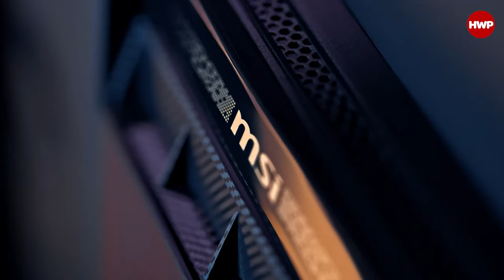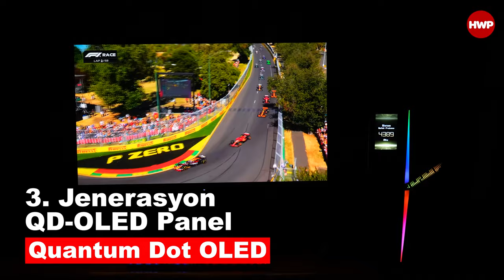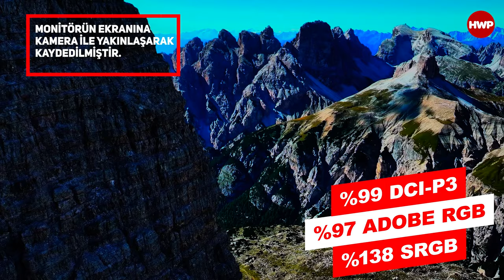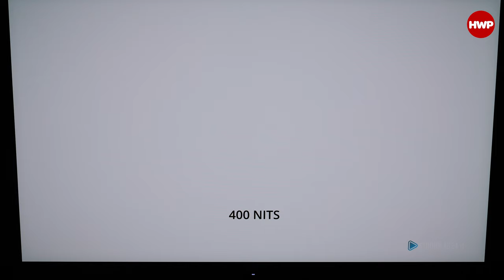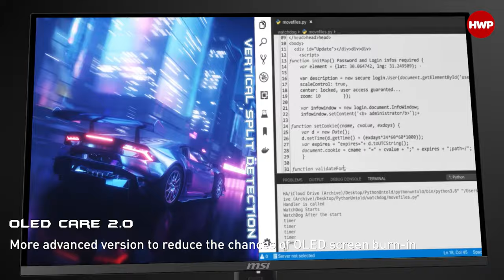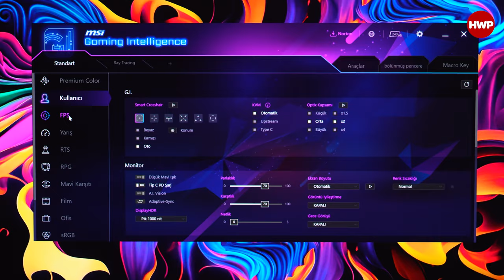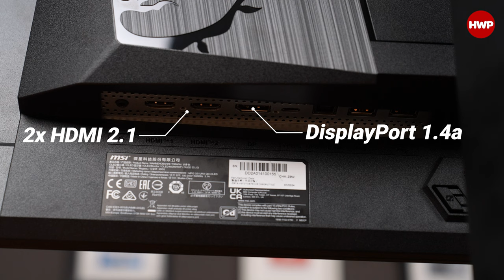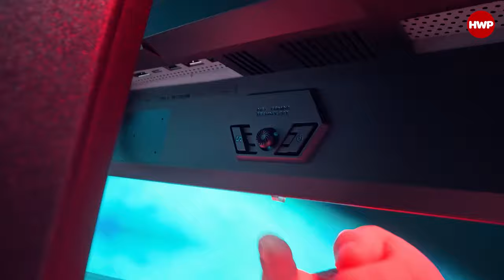32 İNÇ 4K 240 HZ OLED MONİTÖR! | MSI MPG 321URX QD-OLED İncelemesi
Not: Bu videoda yer alan MPG 321URX QD-OLED modeli montiör, inceleme örneği olarak MSI Türkiye tarafından temin edilmiştir.

MSI tarafından sene başında CES'te duyurulan QD-OLED serisinde 32 inç boyutundaki 4K 240 Hz destekli modeli ile karşınızdayız. MSI MPG 321URX QD-OLED adıyla gelen ürün Quantum Dot OLED panelinde aynı zamanda 0,03 ms gecikme değeri ve Display HDR 400 ile 1000 nit'e varan parlaklık değeri sunuyor. Aynı zamanda üründe 3 yıllık OLED yanma garantisi de bulunuyor.

Ofisin gözdelerinden biri olan ürünün detaylarını ve özelliklerini videoda Aydoğan aktarıyor.

MSI MPG 321URX QD-OLED Özellikleri;

Boyutlar: 718 x 242 x 483 mm
Ağırlık: 12,3 kg
Ekran: 31,5 inç
Çözünürlük: 3840 x 2160 Piksel 4K UHD
Panel: 3. Jenerasyon QD-OLED Panel (Quantum Dot OLED)
Tazeleme Hızı: 240 Hz
Gecikme Değeri: 0,03 ms (GtG)
Renk: 10 bit (1.07 milyar renk)
Renk Doygunluğu: %97 Adobe RGB, %99 DCI-P3, %138 sRGB
Renk Doğruluğu: Delta E ≤ 2
Sertifika: VESA DisplayHDR True Black 400, VESA ClearMR 13000
Koruma: MSI OLED Care 2.0
Aydınlatma: Mystic Light
Garanti: 3 Yıl OLED Yanma Garantisi
TÜV Rheinland Düşük Mavi Işık
Parlama Önleyici Ekran

Fiziksel Bağlantı Portları;

1 x DisplayPort 1.4a
2 x HDMI 2.1 (4K@240Hz)
1 x Type-C (DP alt.) w/PD 90W
2 x USB 2.0 Type-A
1 x USB 2.0 Type-B